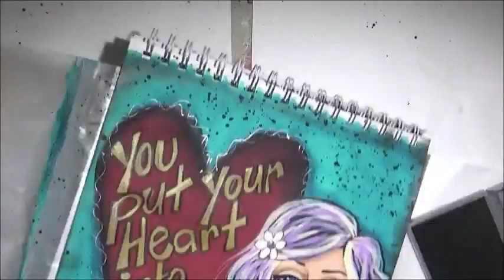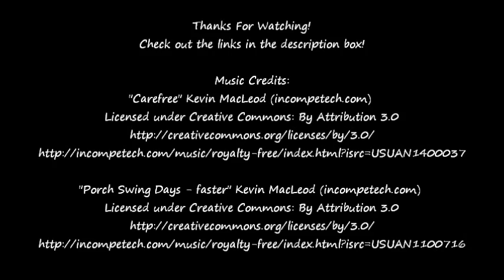Folk Art Painting - You Put Your Heart Into Your Art (Part 2 of 2)